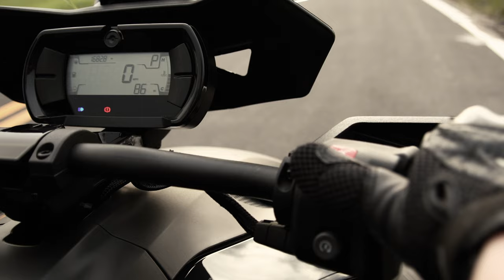Fall Ryker Road Trip 2021, Day 3: Peaks of Otter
Day 3 of our Ryker Road Trip brings us better weather and a 200 mile journey to Peaks of Otter, Virginia.  A beautiful ride through tunnels of fall leaves on the Blue Ridge Parkway.  Check it out!

LINKS TO MY MODIFICATIONS, GEAR, AND ACCESSORIES:
Featured in this video:

Insta 360 One X 2
Insta 360 moto mounting kit
Insta 360 invisible selfie stick
Sony ZV 1 Vlogging Camera

Cardo Packtalk Bold
Cardo Packtalk Slim
LS2 modular helmet

Ryker cover